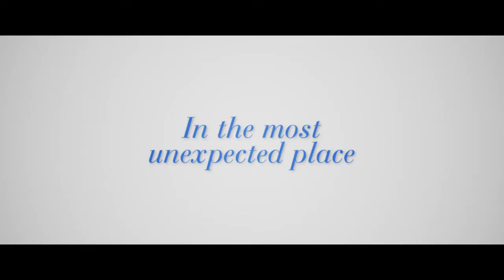HAMPSTEAD trailer by Mayo Movie World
An American widow finds unexpected love with a man living wild on Hampstead Heath when they take on the developers who want to destroy his home.